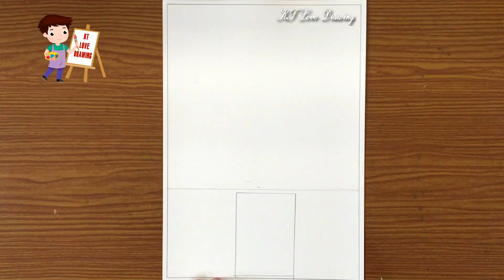Màu sắc lễ hội trong thiết kế lịch treo tường | Thiết kế lịch treo tường sử dụng sắc màu lễ hội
Vẽ tranh đề tài lễ hội quê hương - Lễ hội xuân - Vẽ lễ hội quê em - Vẽ hội xuân quê hương - Vẽ lễ hội thi thổi cơm - Màu sắc lễ hội trong thiết kế lịch treo tường
Mĩ thuật 7 KNTT Bài 12: Màu sắc lễ hội trong thiết kế lịch treo tường